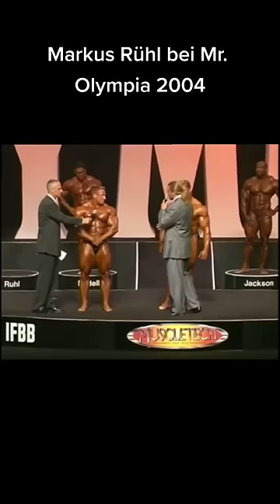Markus Rühl bei Mr Olympia 2004💪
isch find den Kanal super. schaut dort gerne Mal vorbei.

Isch find die Videos auf dem Kanal super. Lasst a bissle Support dort.